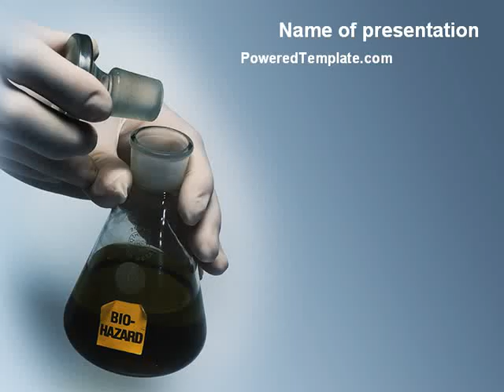Biohazard PowerPoint Template by PoweredTemplate.com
Biohazard PowerPoint Template for presentations.